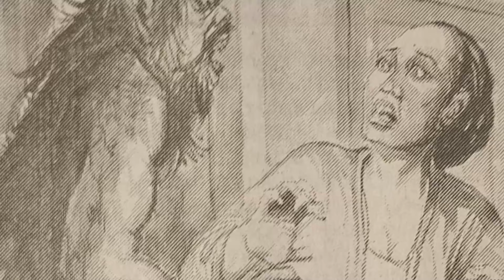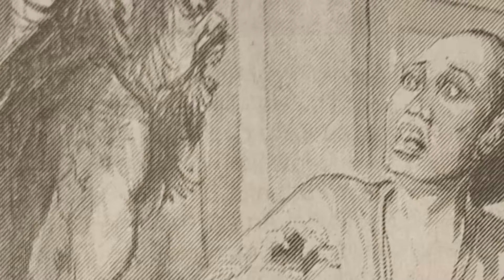Genderuwo Kamanungsan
Alaming Lelembut Panjebar Semangat No.09-4 Maret 2006
Dening Budiono Dayak